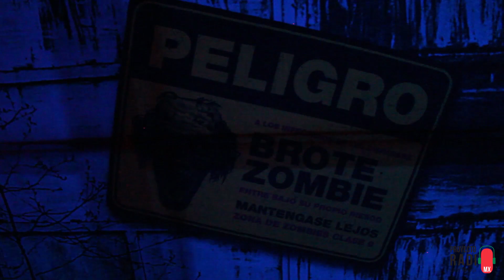La Mirada Callejera - Ataque Zombie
🛑‼️Les informamos que Sandy "La Zombie" Castillo y Leo "El Vampiro" López‼️ ‼️ , acaban de sufrir un Ataque... 🛑 Zombie 🛑 en Buenavista 😎. No te pierdas esta terrorífica pero divertida cápsula de La Mirada Callejera.